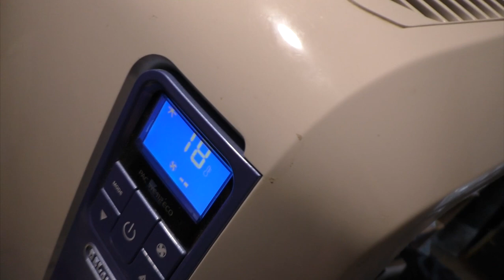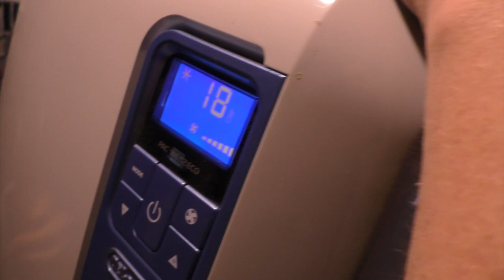Der Klima Flüsterer